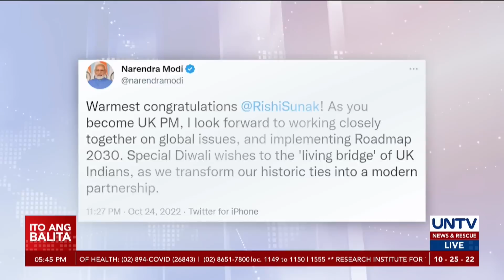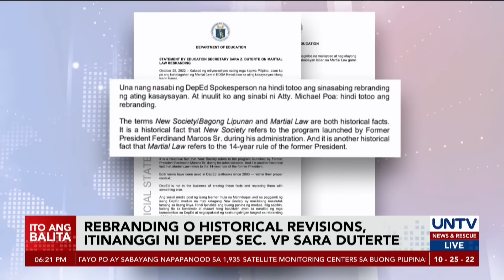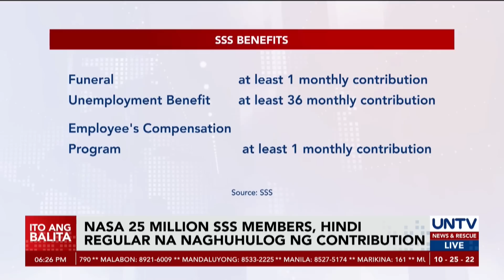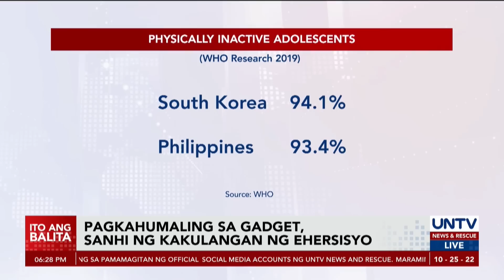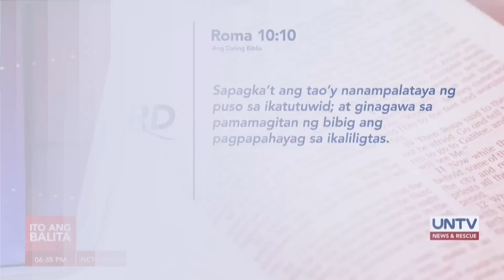UNTV: Ito Ang Balita | October 25, 2022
- ​​Kapatid ng ‘middleman’ sa Percy Lapid slay, may binigay na mga pangalan kaugnay ng krimen – DOJ
- Testigo, hindi nakarating sa bail hearing ni Vhong Navarro; Deniece Cornejo, sunod na isasalang
- Face mask wearing sa indoor areas, gagawin nang optional